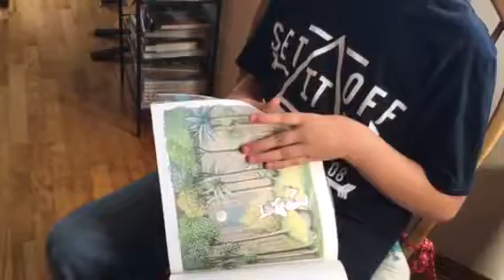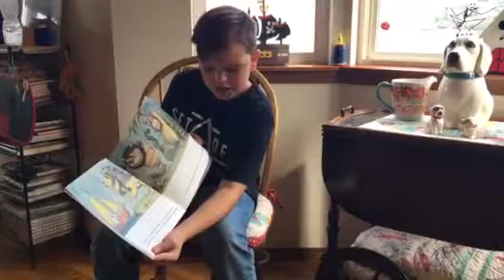Read Aloud “Where the Wild Things Are”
Listen to Holden read “Where he Wild Thins Are” by Maurice Sendak